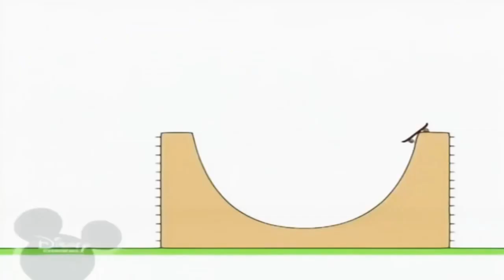4 жовтня 2021 р.